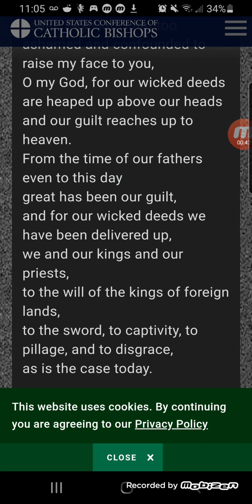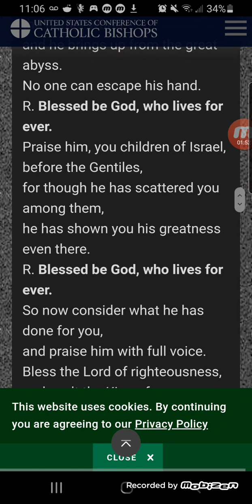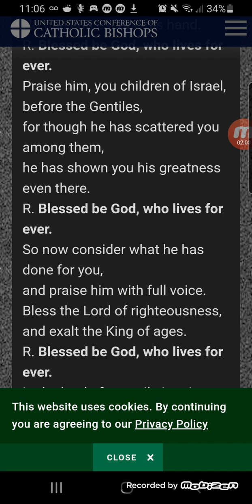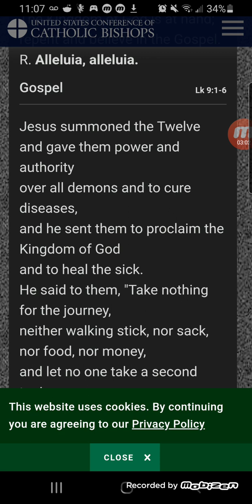JESUS IS OUR LORD AND SAVIOR!!!! September 27th Daily Reading